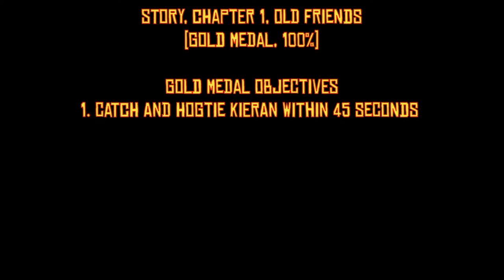Red Dead Redemption 2 - Old Friends (Gold Medal, 100%) - Story, Chapter 1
Hello, and welcome to Red Dead Rockstar, your number one source for helpful and entertaining gaming content!

In this video we’ll be attaining the Gold Medal (100% Completion) on Old Friends, from Chapter 1 of the Red Dead Redemption 2 Story.

Story, Chapter 1, Old Friends Information
Chapter 1
After a failed robbery, the gang have fled from Blackwater into the Grizzly Mountains, but a late spring storm has left them half frozen and starving. They hole up in an abandoned mining town to lick their wounds and await a break in the weather.
Old Friends
Looking for information on the O’Driscolls’ planned train job, Dutch leads the gang into an attack on their camp.
Old Friends Gold Medal Checklist
1. Catch and hogtie Kieran within 45 seconds.
2. Kill 3 O’Driscolls in the same Dead Eye use.
3. Complete within 15 minutes 30 seconds.
4. Get 15 headshots.
5. Complete the mission without taking any health items.

PlayStation 4 [Standard Edition]
PlayStation 4 [Special Edition]
PlayStation 4 [Ultimate Edition]
Xbox One [Standard Edition]
Xbox One [Special Edition]
Xbox One [Ultimate Edition]

Red Dead Redemption 2 Game Profile
Producer – Rob Nelson
Director of Art – Aaron Garbut
Writers – Dan Houser, Michael Unsworth, Rupert Humphries
Character and Facial Art Direction – Joshua Bass
Environment Art Direction – Paul MacPherson, James Nicholson
Lighting Direction – Owen Shepherd
2D Design and UI Direction – Stuart Petri, James Whitcroft
Character, Vehicle and Prop Art Direction – Michael Kane
Technical Art Direction – Rick Stirling, Valmor Garcia, Mark Harrison-Ball
Interior Art Direction – Karmen Coker
Interior Art – Jody Pileski
Motion Design Direction – Thomas Diakomichalis
Environment Art – Abhishek Agrawal, Wayland Standing
Character Art – Jamie-Lee Lloyd, Darrick Pister, Pete Armstrong
Vehicles – Jolyon Orme
Props – Eoin Callan
Optimization – Kathrin Roesller
VFX – Nick Greco
Director of Technology – Phil Hooker
Director of Engineering – Klaas Schilstra
AI Programming and Design Direction – David Hynd
Gameplay Programming – Chris Swinhoe
AI and Gameplay – Cesareo Gutierrez, Chi-Wai Chiu, Deryck Morales, Fredrik Farnstrom, Ryan Satrappe
Animation and Cinematography Direction – Jonathon Ashcroft
Animation Programming – Bryan Musson, Frank Kozuh, Graeme Sales
Animation R&D Direction – James Miller
Animation R&D – Etienne Lapointe
Graphics Direction – Alex Hadjadj
Graphics – Raymond Kerr, Mark Nicholson
Engine – Ian Kiigan, John Whyte, David Etherton, Flavius Alecu
Physics – Ben Lyon, Eugene Foss
Studio Technical Directors – Brett Laming, Chris Oat, Hugues St-Pierre
Tools – David Muir, Luke Openshaw, Mike Wilson, Terry Litrenta
Art and Technical Support – Adam Smith, Andrew Bailey-Smith, Neil Walker
UI Programming – James Strain, Gareth Evans
Social Club – Ian MacFarland, Kevin Baca
Networking – Daniel Yelland, Robert Schmitz, John Hynd
Animation Directors – Jim Jagger, Mark Tennant
Gameplay Animation – Alex O’Dwyer, Chris le Roux, Kirk Cumming, Mike Jones, Stephen Sloper
Ambient World Animation – Abraham Ahmed, Peter Reynolds, Malcolm Angus
Cinematic Animation – Dermot Bailie, Sean Letts, Tim Webb
Facial Animation – Sarah LaPenna Onheiber
Performance Capture Director – Rod Edge
Additional Performance Direction – Gethin Aldous, Matt Tempest
Additional Animation Direction – Sam Henman, Vishnu R Chakkaravarthy
Cameras – Luke Howard, Forrest Karbowski
Director of Design – Imran Sarwar
Open World and Ambient Design – Steven Messinger, Robert Bray, Ghyan Koehne
Mission Design – Ross Wallace
Mission Flow Design – Silas Morse, Ross Parker
Camp and Town Design – John MacPherson, Ben Rollinson
Wilderness Design – Dan Van Zant
Horse System Design – Sergei Kuprejanov
Weapon and Melee Systems – Jason Bone
Systems Design – Ben Wilson, Ahron Mason, Kenneth Ross
Studio Directors – Alastair Dukes, Andrew Semple, Daniel Smith, Ian Lane Davis, Jennifer Kolbe, Ken Davis, Kevin Hoare, Steve Martin
Sound Design – Jeffrey R Whitcher
Audio Direction – Lazlow
Audio Director – Alastair MacGregor
Music Producer – Ivan Pavlovich
Score Composition – Woody Jackson
Original Songs – Daniel Lanois
Associate Producer – Chris Choi
Producer – Rob Nelson
Executive Producers – Sam Houser, Dan Houser
Genre – Action-Adventure